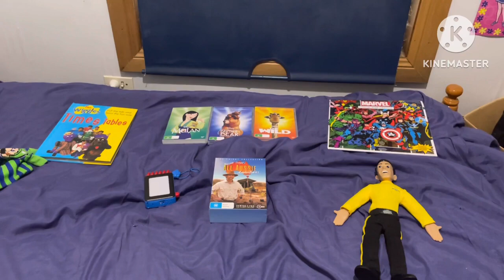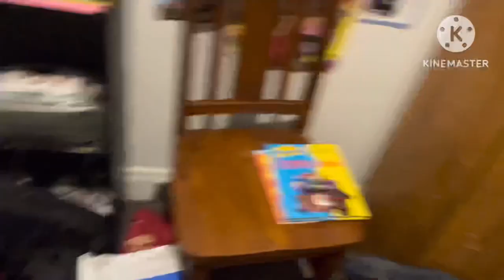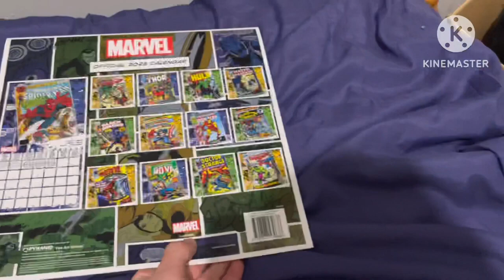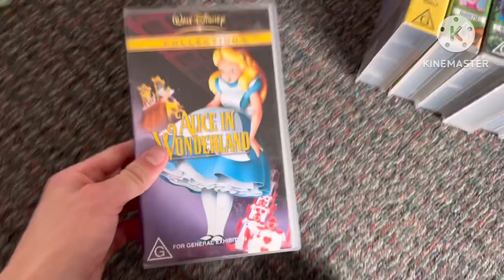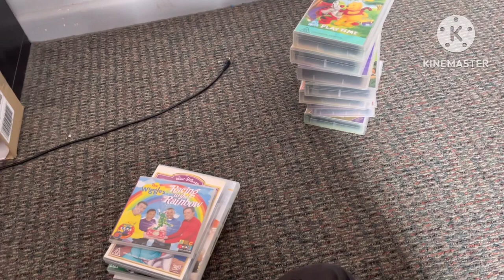Media Update 03/01/23